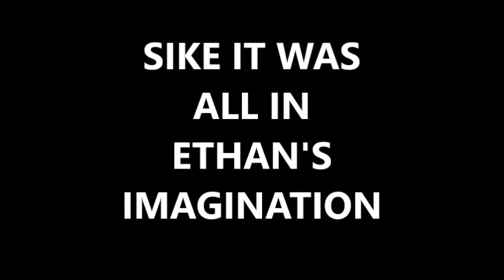Fighters of two nations